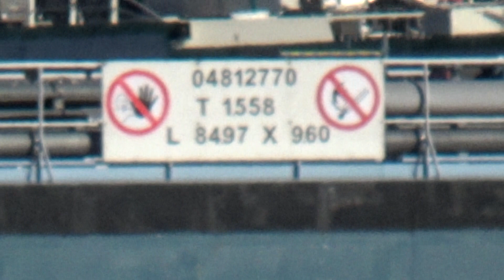COR DE BRUIN II - GERVAIS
COR DE BRUIN II
Vrijdag 25 februari 2011 is de Cor de Bruin II gedoopt. De sloep valt onder de klasse Kuiken­sloepen, gebouwd door Ron Straver in Deventer.
Van dit model zijn nu 21 sloepen gebouwd verspreid over het gehele land. Het mooie van deze klasse en aantal is, dat er nu ook gestreden kan worden in een eigen klassement waardoor er meer competitie onderling ontstaat.
Rene de Vries en Tessa hielden een korte toespraak en overhandigden, namens de directie, de sloep aan het team waarop Els de Waal, de vrouw van Ivan de Waal de doop verrichtte. Zij wenste het team met de nieuwe aanwinst veel succes en een behouden vaart
GERVAIS
Scheepsgegevens
Scheepstype Motortankschip
ENI-nummer 04812770
Bouwjaar 2017
Bouwwerf Pattje BV in Waterhuizen
Afbouwwerf GS Yard BV in Waterhuizen
Tonnage 1558
Afmetingen 84.97 x 9.60 x 2.86
Voortstuwing 2 x 500 pk Volvo Penta
Motortype D 13 MH
Kopschroef 258 pk Electromotor - Verhaar Omega-Jet
Mutaties
Mutatiedatum 2017
Naam GERVAIS
Eigenaar Gervais Trans GmbH & Co KG in Duisburg